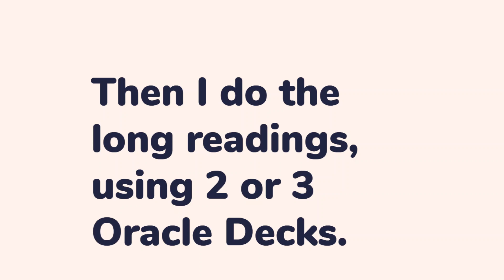What happens when you have an Oracle Reading with me?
I love, love, love doing Oracle Readings.

• I love it when people say, ‘how did you know that?’.
• I love it when I see the person has a light bulb moment.
• I love it when someone says, ‘that makes complete sense’.

But most of all, I love that the information I share in an Oracle Reading helps people feel more empowered to listen to their inner voice and choose their own path.

Whilst following up with a client recently, she told me how much the reading had helped her trust her own gut.

This brought me so much joy.

Another woman in the world, not only listening to her gut but acting on it.
The world needs more of us to do this.  And to do it right now.

If you want to feel relief, reassurance, validation and looking for a different way to feel it, an Oracle Reading may be for you.

I have 8 Zoom Appointments available this month, click here to schedule yours now

I have 2 In Person Appointments available in the LS27 area on Saturday 16th July.

Intuitively yours,
Ruth